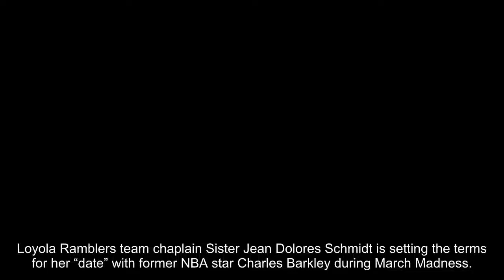Sister Jean says there must be 'limitations' to spend time with Charles Barkley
Loyola Ramblers team chaplain Sister Jean Dolores Schmidt is setting the terms for her “date” with former NBA star Charles Barkley during March Madness.
Barkley earlier said he’d spend time with the nun if the team reached the Final Four round of the NCAA Division I men’s basketball tournament, For the Win reported.
Schmidt, whose team is advancing, was asked about a potential meetup.
“We’ll have limitations,” Schmidt said. “I like him when he talks as a sports announcer very much, but I don’t want to see him play on the basketball court.”
MARCH MADNESS 2018 SCHEDULE AND WHAT TO KNOW
“I think he’s retired, so I think you’re safe with that,” broadcaster Lisa Byington commented.
“I know he is,” Schmidt asserted.
“Well maybe we can set something up. Chuck, there’s still hope,” Byington said.
Barkley reacted to Schmidt's remarks back in the studio.
“First of all - listen, it was pretty much 80-20 on me going to the pearly gates the other way, so I’m not to say anything bad about Sister Jean,” he said. “I mean, hey, it's gonna be hard to make up that 80 percent.”
SISTER JEAN IS LOYOLA UNIVERSITY CHICAGO'S SUPERSTAR CHARM
Schmidt prays with players before games and gives them scouting reports the next day. She's served as the team’s chaplain since the early 1990s.
Fox News’ Ryan Gaydos and The Associated Press contributed to this report.